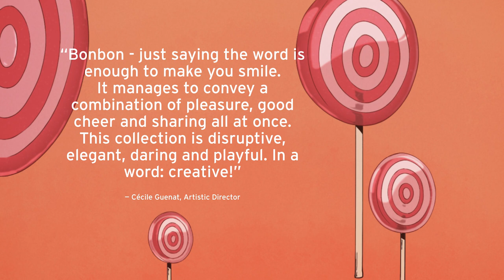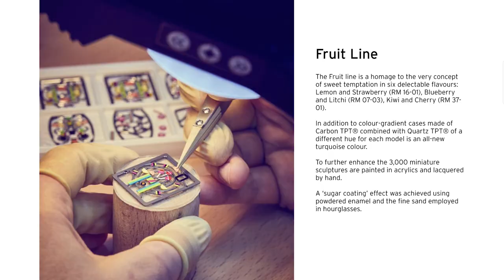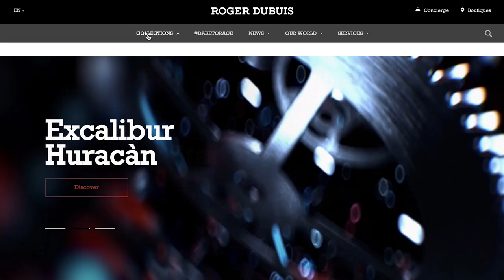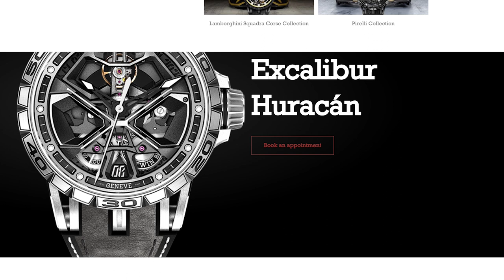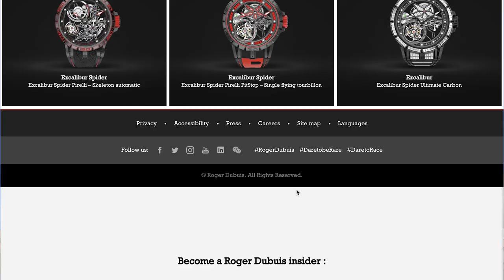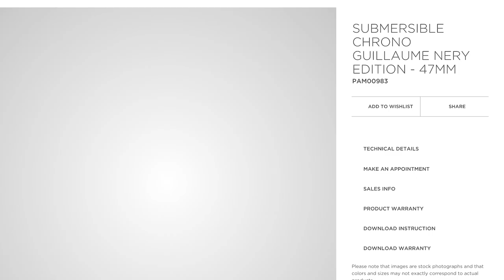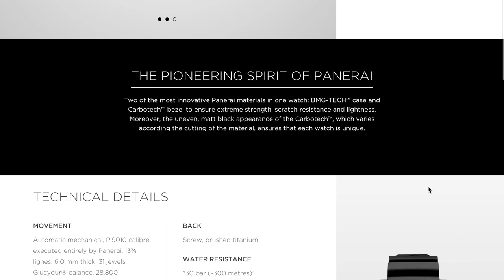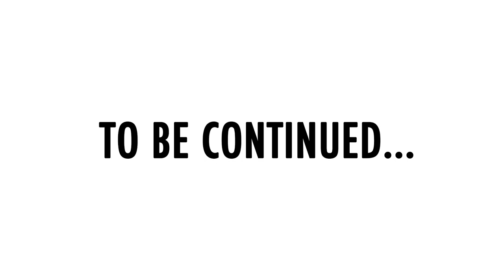Q&A #36 SIHH 2019 — Richard Mille Bonbon Collection 🍬 Confirms that TIME IS DELECTABLE 🥝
Cécile Guenat, Artistic Director for the RM Bonbon Collection, has decided to sprinkle a bit of MAGIC 🍄 on the world of horology. First presented at SIHH 2019 in Geneva, the assortment consists of 10 new models and they're unlike anything your wrist has ever seen. The Bonbon Collection intends to display the "the playful and sweet side of watchmaking" and it comes in two varieties: Fruits and Sweets. We hope that if Richard Mille's delightful, new collection has taught you anything about TIME, we hope that it's this: don't let it go to waste. Oh, and also, there's nothing wrong with a little rebellious fun.

For PART 2 of our three-part SIHH 2019 series, I'll be talking about one of the most exclusive luxury watch brands out there: Richard Mille. Mille has been embraced as the brand that isn't afraid to do and be something different. This time around, the wild child has debuted the Bonbon Collection, which can be described as sleek and colorfully intricate, a real feast for the eyes. Things like fruit, candy and pastries are what come to mind but not each watch is as feminine as the name sounds.

The new models in the Bonbon Collection include:

Fruit Line:
RM 16-01  Available in Lemon 🍋 and Strawberry 🍓
RM 07-03  Available in Blueberry and Litchi
RM 37-01  Available in Kiwi 🥝 and Cherry 🍒

Sweets Line:
RM 07-03 Cupcake 🧁
RM 07-03 Marshmallow
RM 37-01 Sucette (Lollipop) 🍭
RM 16-01 Réglisse (Liquorice) 🍬

The new collection will be available in Richard Mille boutiques from Spring - Summer.

💬 What's your favorite model from the Bonbon Collection?